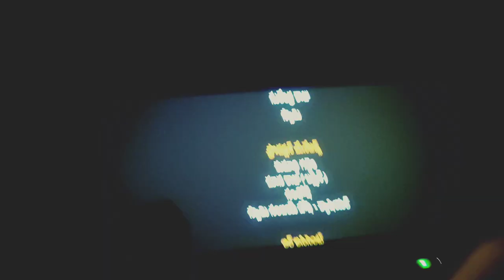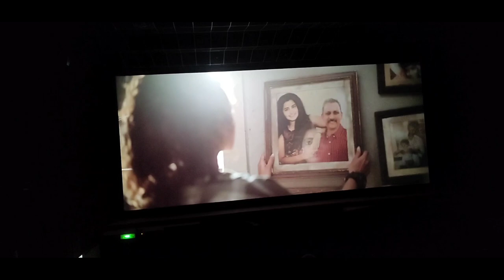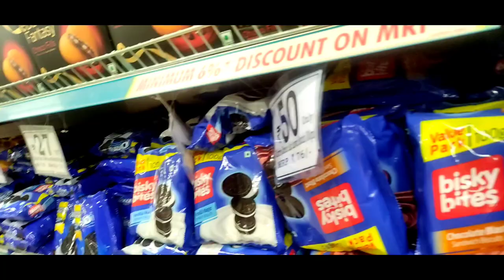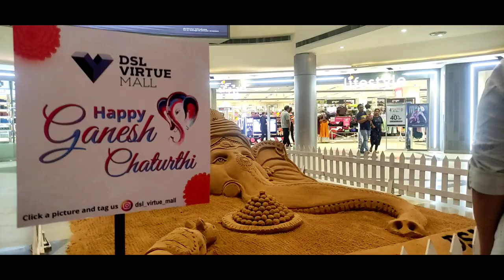Yo Yo Teju❤ ||Mall లో 🍿Movie ||Unexpected vlog😜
Hey people this is a very special video🎥 why?? Do u want to know then pls do watch the whole till end.. If didn't watch my pervious videos then pls do watch my videos.!! 😁